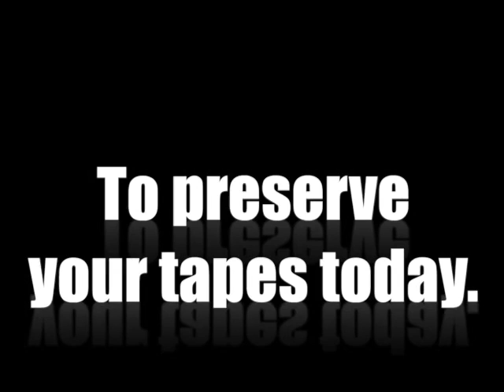Every day your VHS tapes are falling apart!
Every day your Wedding video, Baptisms, Bar Mitzvah tape, your memories are disappearing to deterioration. Visit us at DigitalArchiving.ca to preserve your tapes today!
SHOW MORE